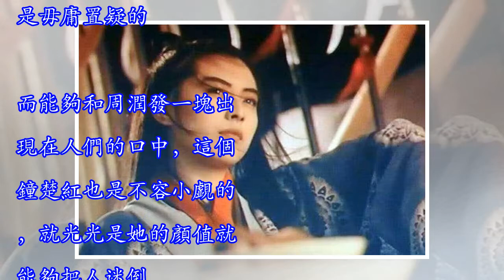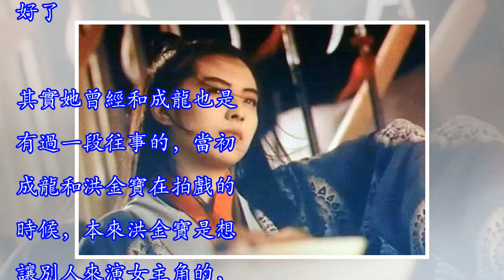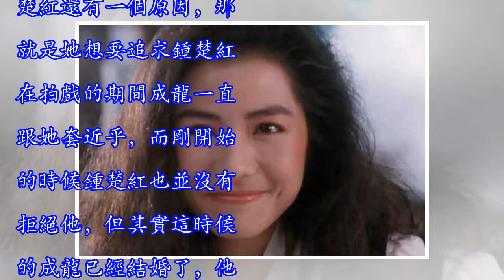成龍大哥都追不到她，卻能為丈夫守寡12年，如今依然美麗動人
一說到娛樂圈，大家可能就會想到很多美女或者是帥哥。確實，在現在的娛樂圈中那些明星或者是演員的顏值也都是非常的重要的，要是一個人沒有顏值的話，那麼他想要成名也不是那麼容易的。雖然說現在的娛樂圈裡面的女明星長得都是非常的精緻，非常的好看，但是大家也都會發現，她們都是瓜子臉，高鼻樑，大眼睛，雖然看起來很美，但是缺少了一種靈魂。所以說現在娛樂圈裡面的一些女性根本就稱不上女神，而要說娛樂圈的女神的話，那就不得不提到八九十年代時候的港台娛樂圈了，那個時候娛樂圈裡面的女明星可真的是純天然的美，那時候那些明星都沒有整容，也沒有各種自拍美顏的東西。而那些明星的美也都是從心底裡面散發出來的美，並且還美得非常有特色...